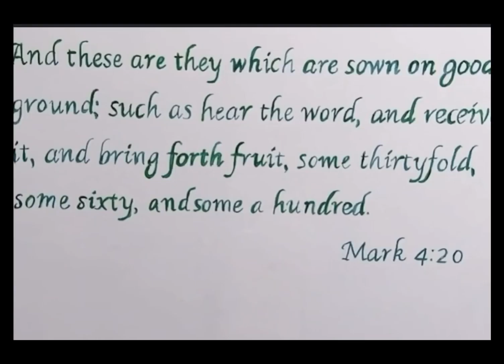Update on the “Former” free basing cocaine addict. Remix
A spin on the epic classic “i do not freebase cocaine”..